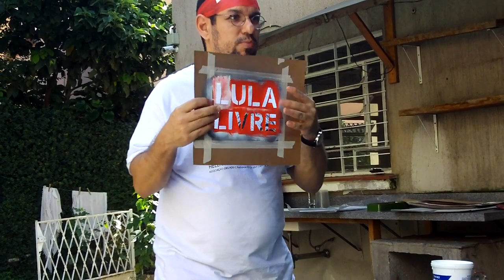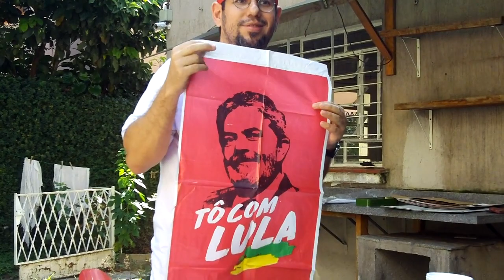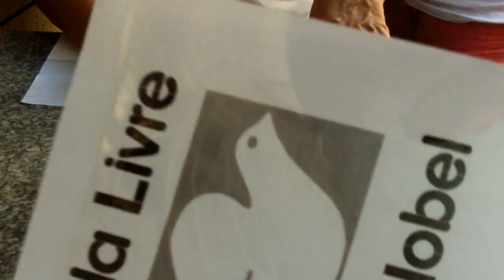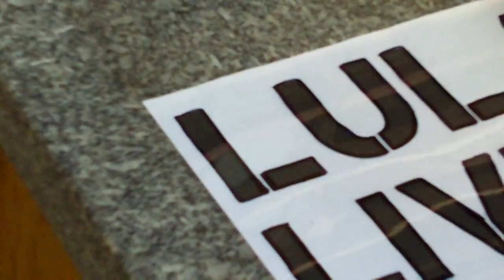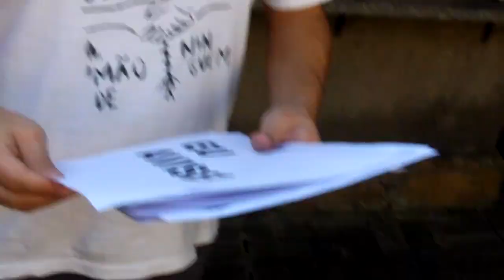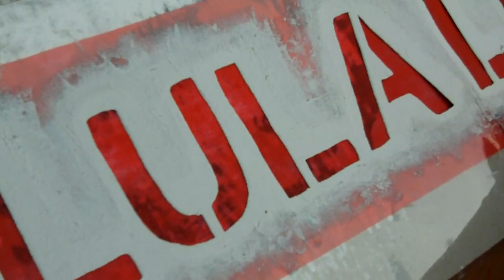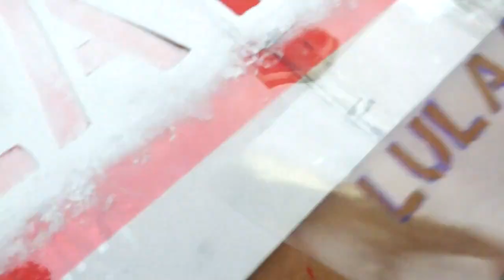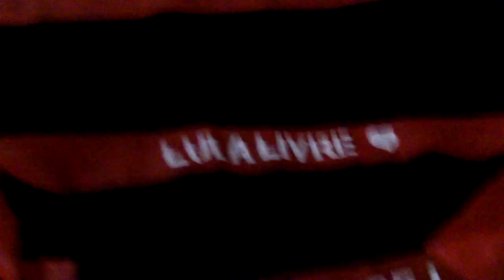Coletivo CorAção realiza oficina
Coletivo CorAção realiza oficina de utilização de estêncil para criação de itens da campanha Lula Live.

Siga o coletivo no facebook.